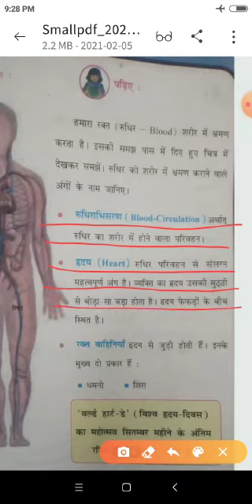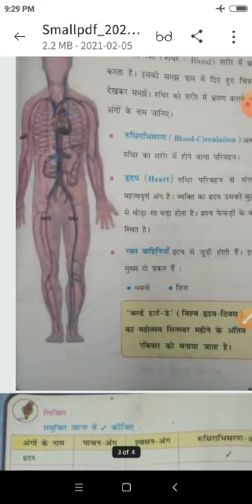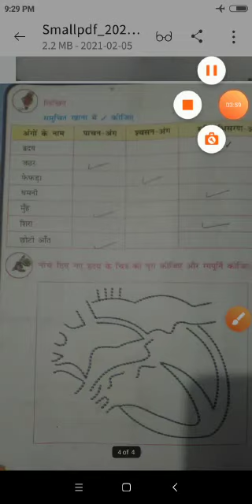hm std 5 sub env chapter 13 video 1